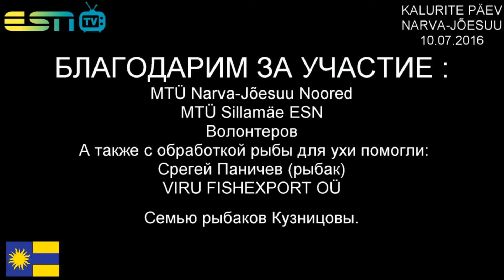ESN TV 10.07.2016 ДЕНЬ РЫБАКА В Г.НАРВЫ-ЙЫЭСУУ